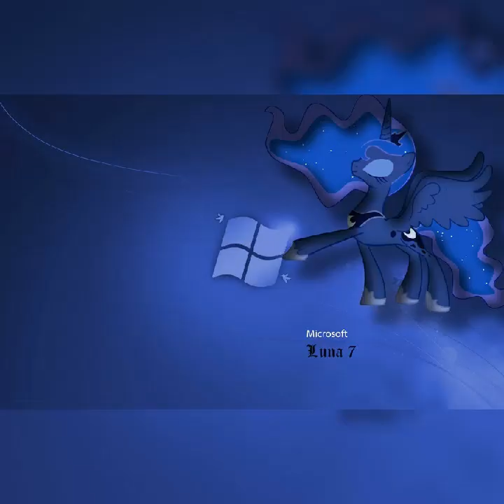A tribute to princess Luna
Ok so I wanted to upload this yesterday but the first picture wasn't ready until today so here it is now the first picture is a picture of my oc and her the rest of the artists I don't know so I don't own any of this I just wanted to do this

Song by crazy town name butterfly

Here are the lyrics of the song

Lyrics
Come my lady, come come my lady.
You're my butterfly, sugar baby.
Come my lady, you're my pretty baby.
I'll make your legs shake, you make me go crazy.
Such a sexy, sexy pretty little thing
Fierce nipple pierce you got me sprung with your tongue ring
and I ain't gonna lie cause your loving gets me high
So to keep you by my side there's nothing that I won't try
Butterflies in her eyes and looks to kill
Time is passing
I'm asking could this be real
Cause I can't sleep I can't hold still
The only thing I really know is she got sex appeal
I can feel too much is never enough
You're always there to lift me up
When these times get rough I was lost Now I'm found
Ever since you've been around
You're the women that I want
So yo, I'm putting it down.
I don't deserve you unless
it's some kind of hidden message to show me life is precious
Then I guess it's true
To tell truth, I really never knew
Till I met you I was lost and confused
Twisted and used up
Knew a better life existed but thought that I missed it
My lifestyle is wild I was living like a wild child
Trapped on a short leash paroled the police files
And yo. What' s happening now?
I see the sun breaking shining through dark clouds
and a vision of you standing out in a crowd.
Hey sugar momma, come and dance with me
The smartest thing you ever did was take a chance with me
So, what ever tickles your fancy
Girl it's you like Sid and Nancy
So sexy, almost evil
Talkin' about butterflies in my head
I used to think happy endings were only in the books I read
but you made me feel alive when I was almost dead
You filled that empty space with the love
I used to chase and as far as I can see
it don't get better than this
So butterfly, here is a song and
it's sealed with a kiss and a thank you miss.